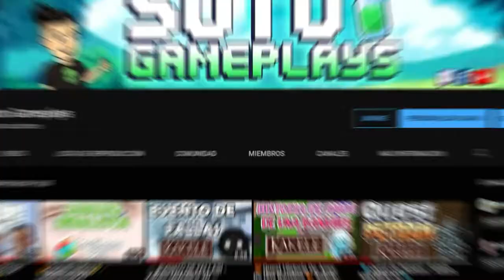⭐¡Tenemos Nueva Mascota! ⭐ Cap. 2 - Fury Survivor Pixel Z🧟‍♂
●●► 🎮Hola bandita! El dia de hoy nos toca seguir con la serie de Fury Survivor Pixel Z la cual me tiene inmensamente entretenido, me gustan mucho los juegos tipo pixel y est me tiene atrapado, vamos a estrenar nueva mascota por fin! Y vamos a conocer moustros nuevos.

Mi Computadora: AMD Ryzen 3 With Radeon Vega Graphics
Memoria Ram: 16GB
Video: Asus GeForce GTX 1050 Ti